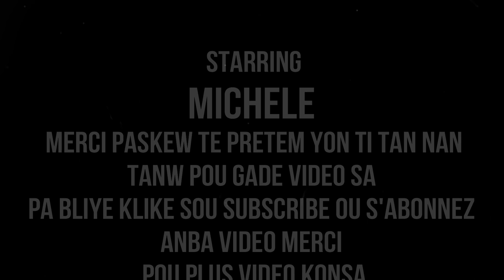TREMAN NATURAL POU RETIRE SIKATRIS 5 FASON OU KA DISPARET SIKATRIS LA NENPOT KOTE LI YE NAN KOW LA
klike sou link sa pouw we pati 1 an TREMAN NATURAL POU RETIRE SIKATRIS 5 FASON OU KA DISPARET SIKATRIS LA NENPOT KOTE LI YE NAN KOW LA MESI POU VIZIT OU SOU CHANNEL LA. SIW RENMEN TRAVAIL MAP FE A. LEW FIN GADE VIDEO A. PA ALE SAN OU PA KLIKE SOU SUBSCRIBE KI C ABONNE. SIW TA VLE KOMINIKE AVEK. ALE SOU MICHELLE KEVIN JR OU BYEN MJ HAITIMESI A TOUT MW RENMEN NOU ANPIL